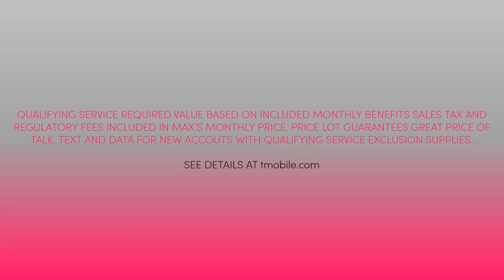T-Mobile New Radio Commercial ''Close Your Ola'' (2024)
Experience more of the music you love with the record-breaking 5G Network. T-Mobile customers can unlock VIP benefits at the festival all weekend long it's better over here see why at tmobile.com

QUALIFYING SERVICE REQUIRED VALUE BASED ON INCLUDED MONTHLY BENEFITS SALES TAX AND REGULATORY FEES INCLUDED IN MAX’S MONTHLY PRICE. PRICE LOT GUARANTEES GREAT PRICE OF TALK, TEXT AND DATA FOR NEW ACCOUTS WITH QUALIFYING SERVICE EXCLUSION SUPPLIES.

ThouShallNotSteal (Exodus 20:15)
HuwagMagnakaw (Exodus 20:15)